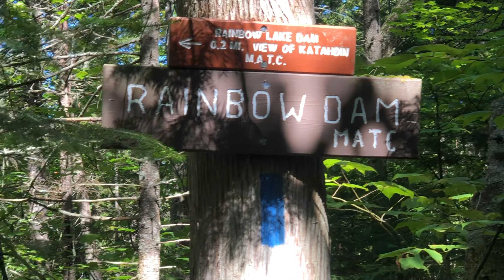Day 191 | 4 Days Left | 100 Mile Wilderness: Rainbow Lake Dam | Appalachian Trail Thru Hike 2021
Start: 2154.9 Wadleigh Stream LeanTo
End: 2164.9 Rainbow Lake dam campsite
Miles: 10.0
Miles remaining: 28.2
Days Remaining: 3

Nesuntabunt Mountain, Crescent Pond, Pollywog Stream, Wadleigh Pond Road, Rainbow Stream Cascades, loons and snakes at Rainbow Deadwaters, Rainbow Lake dam campsite